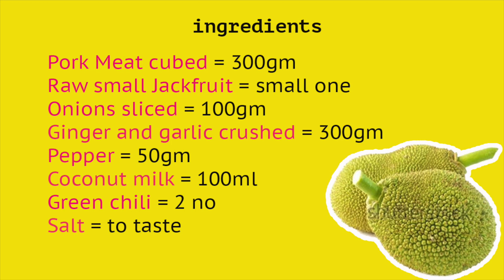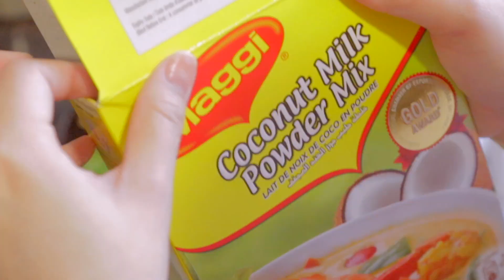Ginataang Langka with pork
Ginataang Langka with baboy or pork is a famous filipino dish made with not ripe jack fruit, its very tasty and easy to make. All filipinos love Ginataang Langka with pork.